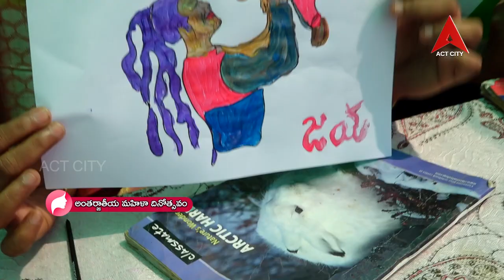అంతర్జాతీయ మహిళా దినోత్సవం స్పెషల్